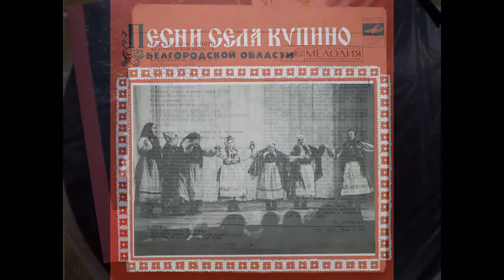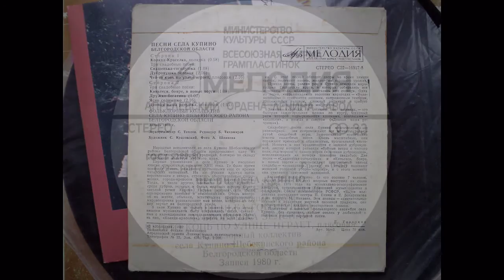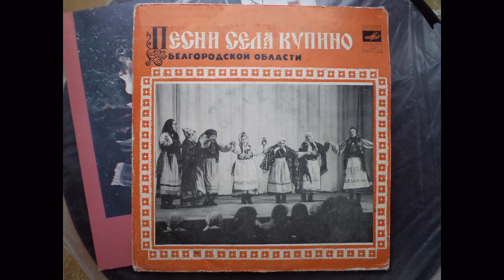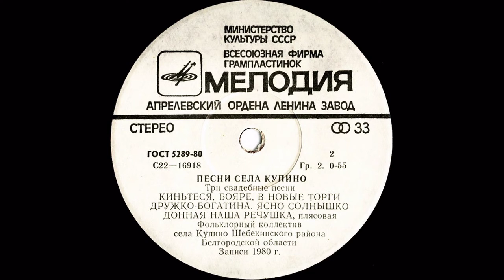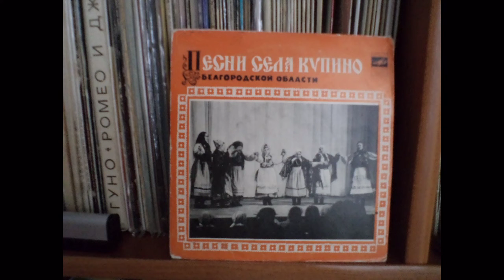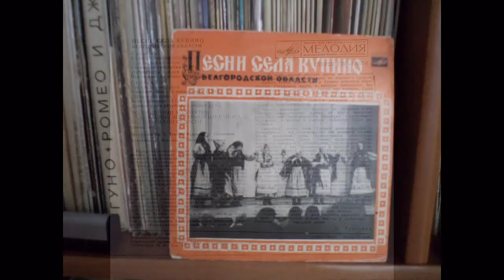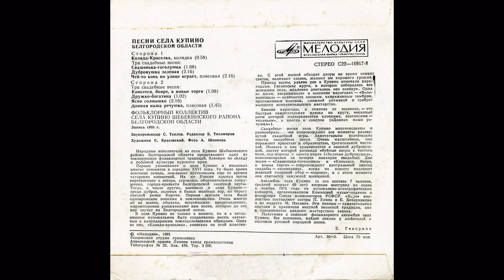песни села Купино, Шебекинского района, Белгородской области (1980)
Сторона 1:
1. Коляда-Краселка, колядка
Три свадебные песни:
2. Свашенька-гоголушка
3. Дубровушка зелёная
4. Чей-то конь по улице играет, плясовая

Сторона 2:
Три свадебные песни:
5. Киньтеся, бояре, в новые торги
6. Дружко-богатина
7. Ясно солнышко
8. Донная наша речушка, плясовая

Фольклорный коллектив села Купино Шебекинского района Белгородской области

Звукорежиссёр С. Теплов
Редактор Б. Тихомиров
Художник С. Красовский
Фото А. Шпинева